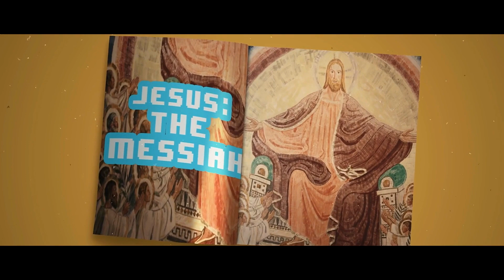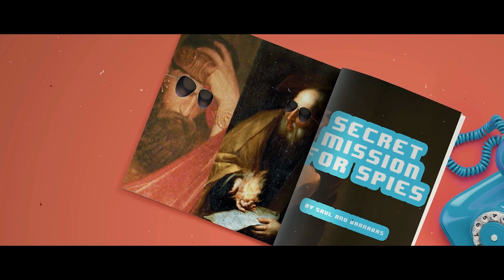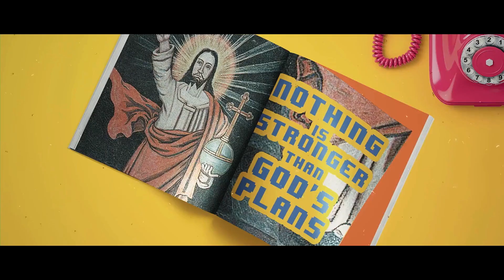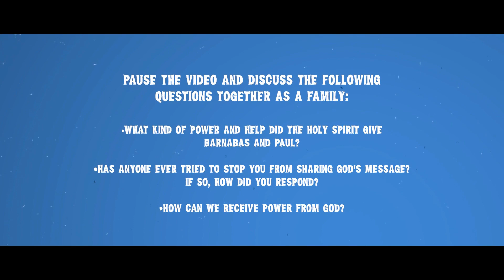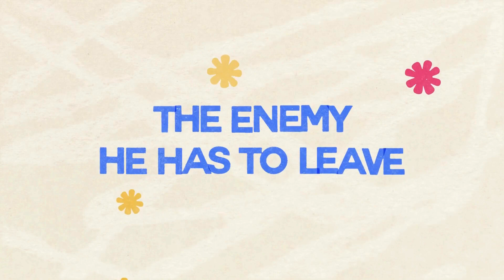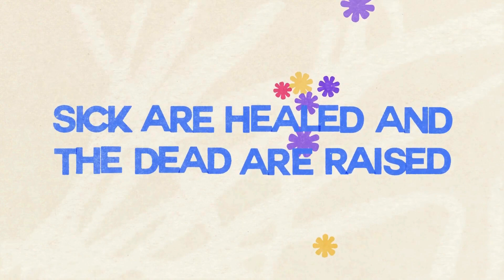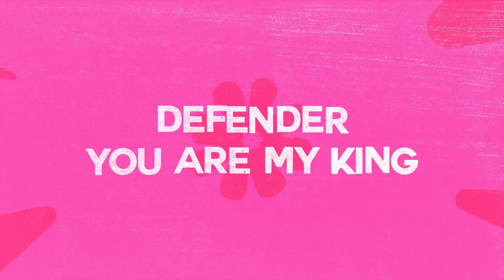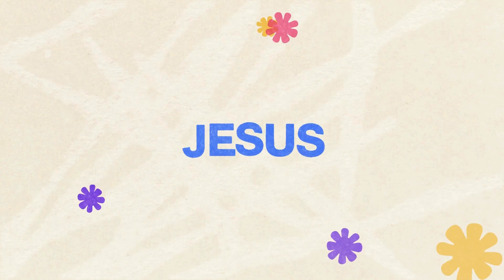RBKids Elementary April 18 + 21